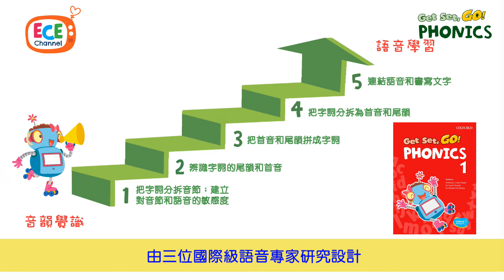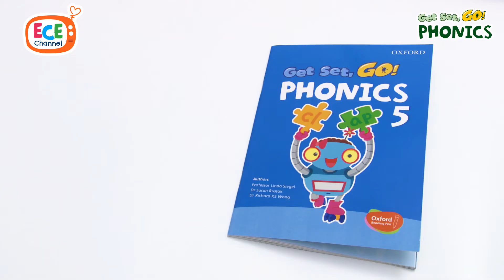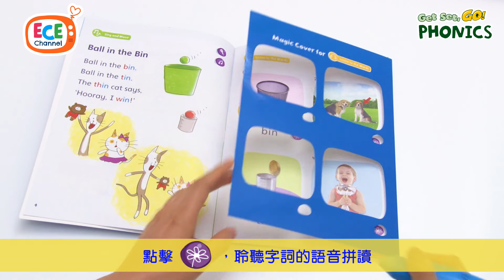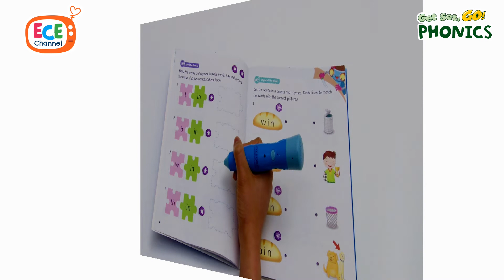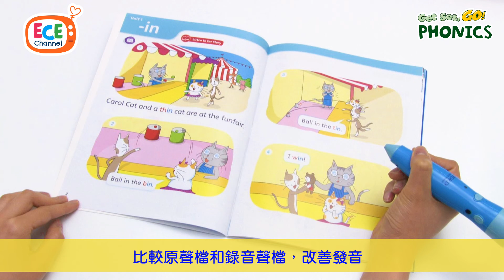【牛津點讀筆】Get Set, Go! Phonics: 牛津點讀筆幫助幼兒打好語音基礎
希望您的孩子循序漸進、輕鬆愉快地學習語音，打好聽說讀寫基礎？請點擊以下連結，進一步了解及選購Get Set, Go! Phonics英語語音教材！

Get Set, Go! Phonics英語語音教材於2018年榮獲全球權威英語教學殊榮ELTons Awards「創意英語教材獎」（Excellence in Course Innovation），其教材質素和教學成效備受國際學界肯定。教材由國際級語音專家團隊編寫，依據權威學術研究為本地3-6歲的幼兒設計「牛津語音階梯」系統，着重培養和強化幼兒學習語音（Phonics）之前所必備的音韻覺識（Phonological Awareness）基礎。
透過教材中的故事、兒歌及語音遊戲，幼兒將逐步辨識字詞的音節（syllable）、首音（onset）及尾韻（rhyme），強化音韻覺識能力。其後，幼兒再學習把字詞拼合（blending skill）和分拆（segmenting skill）的語音技巧，為將來的閱讀和拼寫作好準備。

教材備有完善的親子互動學習配套，支援牛津點讀筆功能（以*標示），讓幼兒隨時隨地聆聽內容，學習正宗英語。
－　發聲課本(6冊)*
－　發聲互動遊戲海報(6張)*
－　發聲語音卡*
－　發聲字詞卡*
－　三語互動視像及遊戲學習光碟(6片)
－　家長手冊(3冊)
－　牛津點讀筆(1支)

更多牛津幼兒英語學習配套：
－Get Set, Go! Oxford English 點．玩．學英語套裝
－Oxford Story Tree英語故事系列
－讓教材「發聲」的「牛津點讀筆」

想知道牛津點讀筆和其他牛津幼兒讀物的詳情，請點擊以下連結：